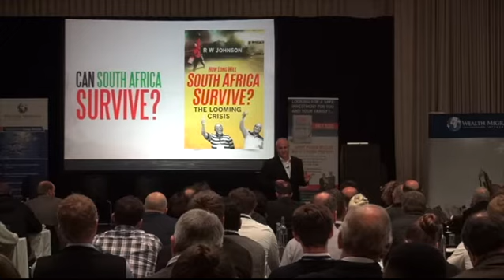Erwin Rode discusses the SA Property Market with Neale Petersen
Catch the second leg of the Rode Reim Property Conference in Cape Town on Tuesday, 5 September 2017 at Spier Wine Farm.

This is a great opportunity to update your real estate knowledge and educate yourself on new property investment trends while networking with like minded individuals.

Guest speakers include: George Radford (Regional Director at IP Global), Mike Smuts (MD at Smuts & Taylor Ltd) Andrew Rissik (MD at Sable International) and Scott Picken (Founder & CEO at Wealth Migrate)